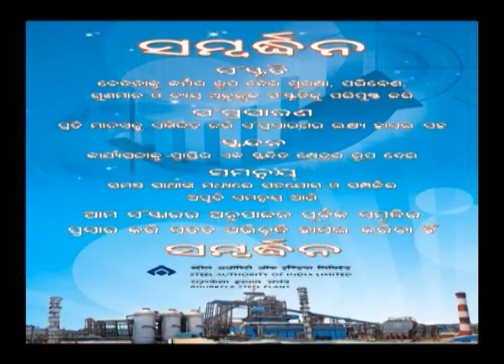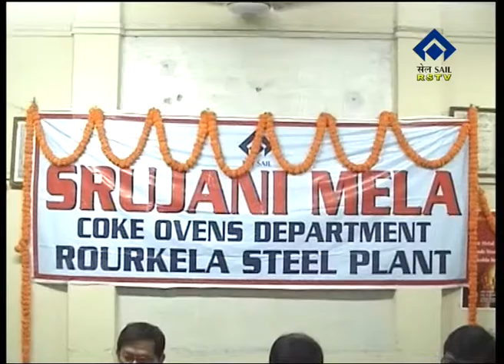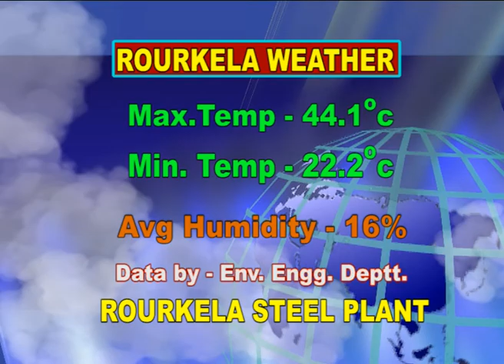ODIA NEWS DT- 25/ 4 /2017